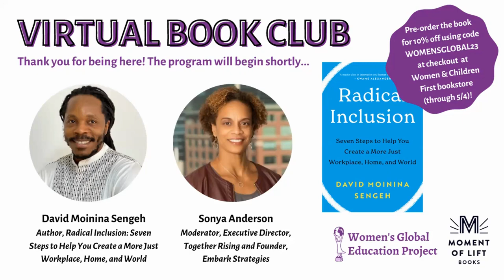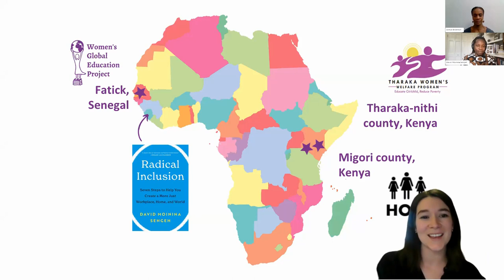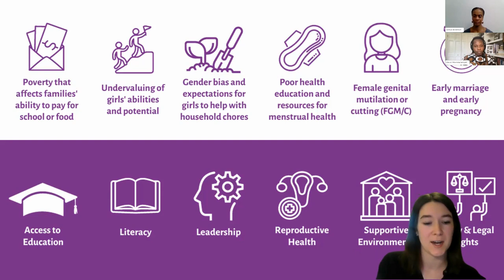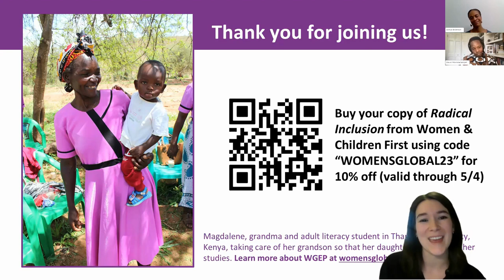Radical Inclusion Virtual Book Club ft. David Moinina Sengeh & Sonya Anderson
Women's Global Education Project was honored to host our third annual virtual book club event on May 3rd, 2023 featuring David Moinina Sengeh, author of Radical Inclusion: Seven Steps To Help You Create A More Just Workplace, Home, and World! The book is the first title to be published by Moment of Life Books, Melinda French Gates' publishing imprint in partnership with Flatiron Books, and tells the story of David's effort to guarantee pregnant girls' right to an education as the Minister of Education in Sierra Leone.

The conversation was moderated by Sonya Anderson, longtime WGEP advocate and the founding Executive Director of Together Rising. WGEP Strategic Partnerships Manager Harriet Spears shared how David's drive for inclusion relates to WGEP's work, partnering with grassroots leaders in rural Senegal and Kenya to dismantle the structural barriers that keep girls from attending and succeeding in school.